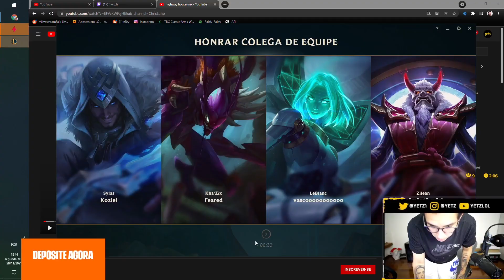RUMO AO GOLD?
Salve rapaziada, usando o código yetz100 (depósitos até R$500) vc ganha 100% de bônus
ad +18 aposte com responsabilidade!